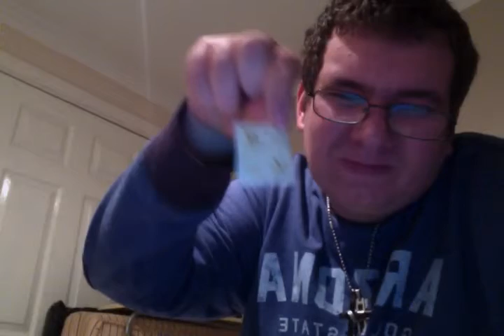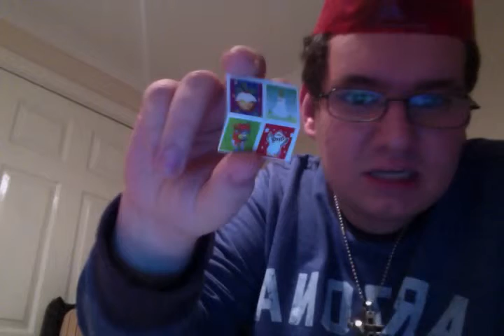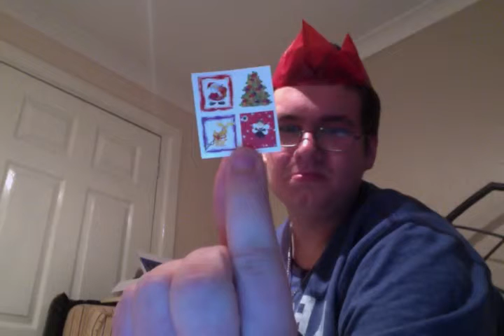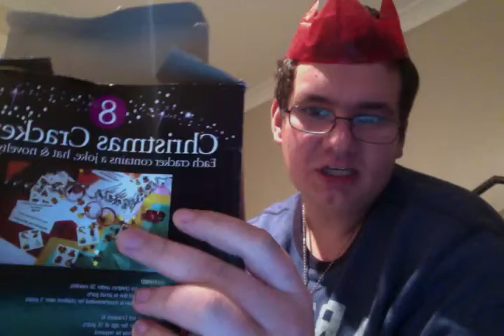Some Christmas Jeer and some poundland christmas crackers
This video is about some Christmas jeer  with a few laughs at me trying to rant but failing epically